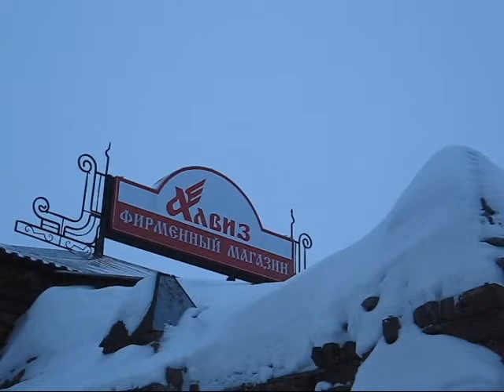Утро 12 января 2014 Архангельск 11:30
Зимнее утро в Архангельск 12 января 2014 года в 11:30